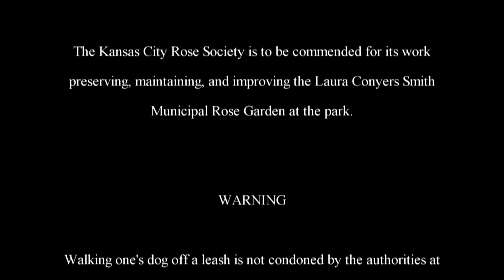The Adventures of Rasta Bowwow - Episode 540 - 11 27 2014